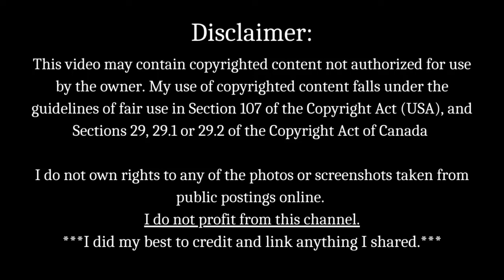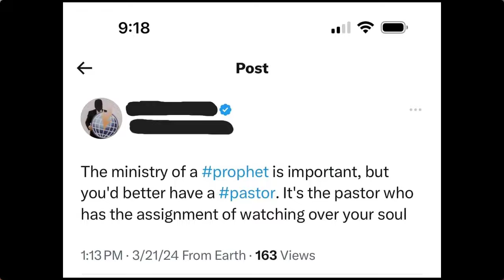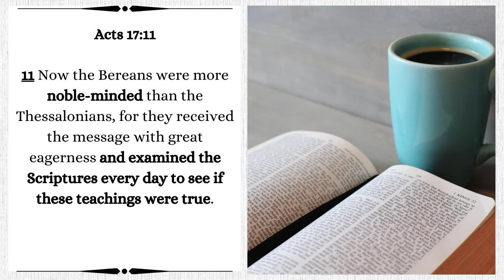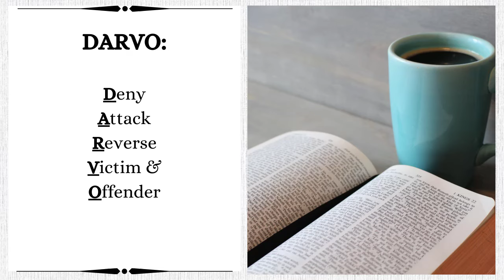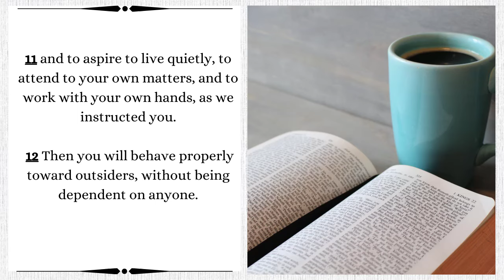Spiritual Abuse: Grooming and Gaslighting in High Control Churches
I do not profit from this channel.

***Correction: Although often attributed to Alfred Hitchcock, the 1944 film Gaslight was directed by George Cukor.***